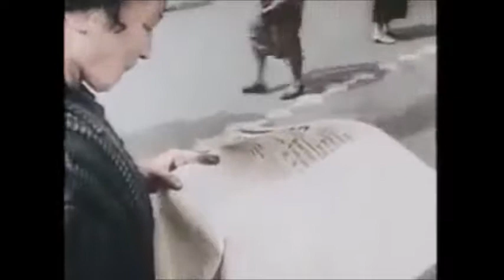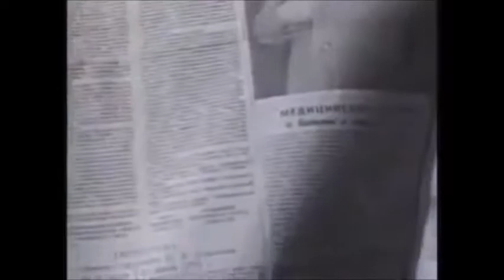Stalin, İşçilerin çelik bilinci - Steel Stalin, worker consciousness! ¡Stalin de acero, conciencia d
Marx, Engels, Lenin, Stalin
Büyük Sosyalist Ekim Devrimi
1917, Marx, Engels, Lenin, Stalin, 2017
Büyük Sosyalist Ekim Devrimi’nin 100. Yıldönümü
Kapitalizme Karşı Mücadele Cephesi
Emperyalizme Karşı Mücadele Cephesi
Faşizme Karşı Mücadele Cephesi
Kırmızı Siyah Bilim Edebiyat Sanat
Devrimci Sosyalist Komünist Parti
Uluslararası Devrimci Bilimsel Sosyalizm Akademisi
Uluslararası Devrimci Bilimsel Sosyalizm Yönelim Bülteni
Taksim Gezi Direnişi
Tuzluçayır Direnişi
Devrim ve Sosyalizm
Devrim, Sosyalizm ve Komünizm